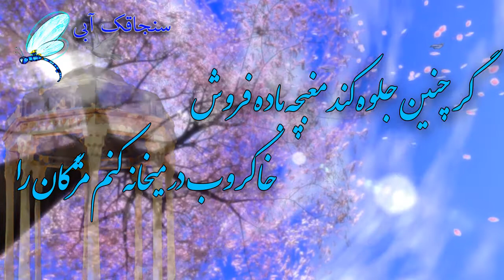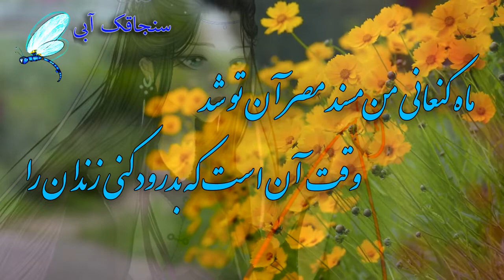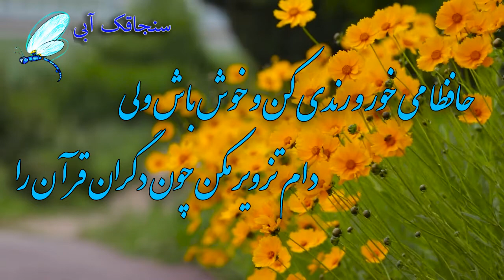حافظ خوانی - شعر فارسی - دکلمه شعر خواجه حافظ شیرازی- غزل حافظ نهم - Hafez Shirazi - Persian poetry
شعرخوانی - غزل نهم از حافظ

با صدای همکار عزیز و محترم ما جناب آقای امیررضا دودانگه
نقاشی این ویدیو اثر همکار خوبمان شقایق است و آدرس اینستای ایشان نیز shaqa_yeq_art می باشد.

Hafez
(حافظ)
Persian poet
Xāja Shams-ud-Dīn Moḥammad Ḥāfeẓ-e Shīrāzī, known by his pen name Hafez and as "Hafiz", was a Persian poet, whose collected works are regarded by many Iranians as a pinnacle of Persian literature.
خواجه شمسُ‌الدّینْ محمّدِ بن بهاءُالدّینْ محمّدْ حافظِ شیرازی (۷۲۷ هجری قمری / ۱۳۱۵ میلادی – ۷۹۲ هجری قمری / ۱۳۹۰ میلادی) مشهور به لِسانُ‌الْغِیْب، تَرجُمانُ الْاَسرار، لِسانُ‌الْعُرَفا و ناظِمُ‌الاُولیاء، شاعر فارسی‌زبانِ سدهٔ هشتم ه‍.ق شیراز است. بیش‌تر شعرهای او غزل است. مشهور است که حافظ به شیوهٔ سخن‌پردازی خواجوی کرمانی گرویده و همانندیِ سخنش با شعرِ خواجو مشهور است. حافظ از مهم‌ترین اثرگذاران بر شاعرانِ فارسی‌زبانِ پس از خود شناخته می‌شود. در سده‌های هجدهم و نوزدهم میلادی اشعار او به زبان‌های اروپایی نیز ترجمه شد و نامش به محافل ادبی جهان غرب نیز راه یافت. هر سال در ۲۰ مهر مراسم بزرگ‌داشت حافظ در آرامگاهش در شیراز با حضور پژوهشگرانی از اقصا نقاط دنیا برگزار می‌شود. در تقویم رسمی ایران ۲۰ مهر روز بزرگداشت حافظ نامیده شده‌است.